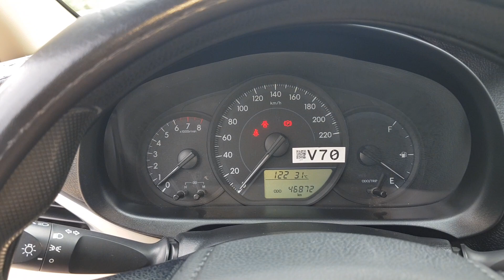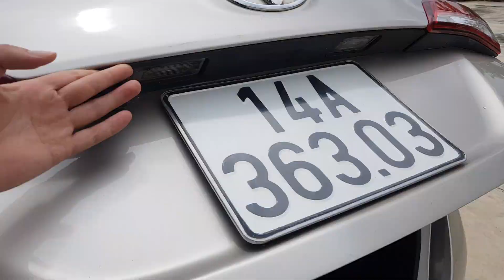Hàng tuyển quốc dân Vios E 1.5MT 2019 miễn bàn về chất, Giá yêu thương LH Việt 0968.228889